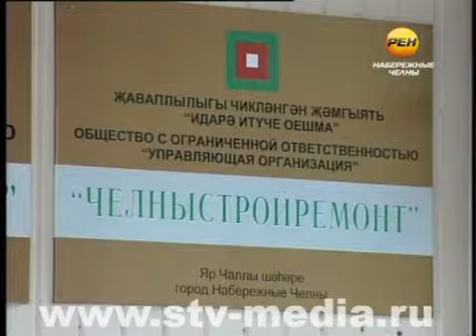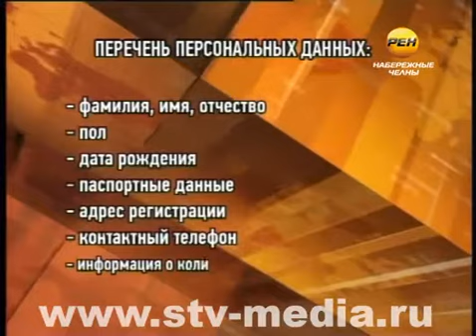Что ЖЭК хочет знать о челнинцах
Обработка персональных данных -- за такую операцию принялись управляющие компании. Для этого работники организаций призывают собственников жилья подписать соглашения. Жители уже уведомлены и решают, нужна им такая сделка или нет.